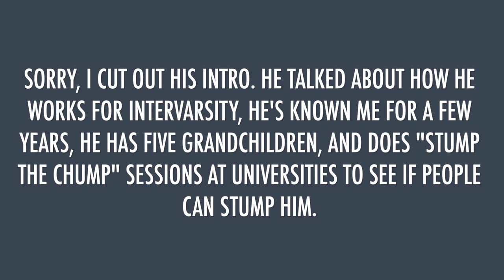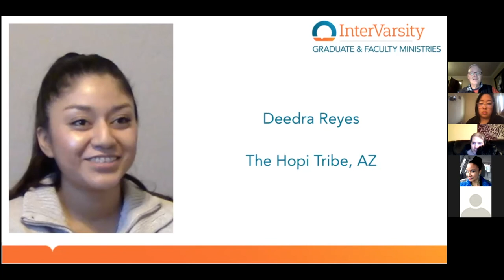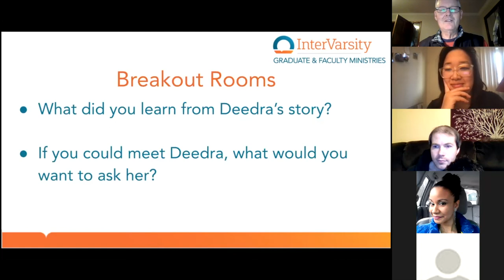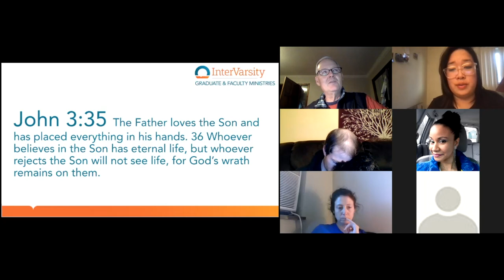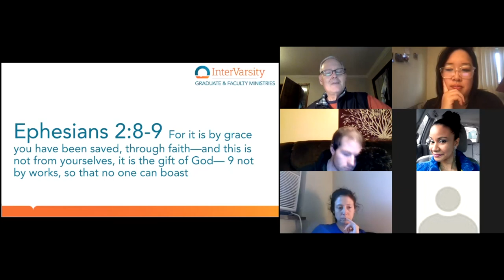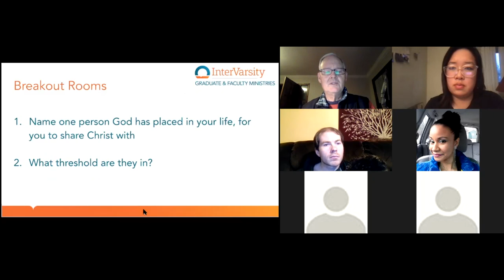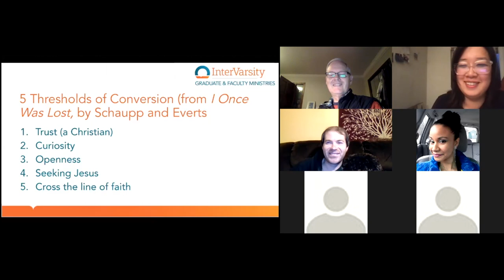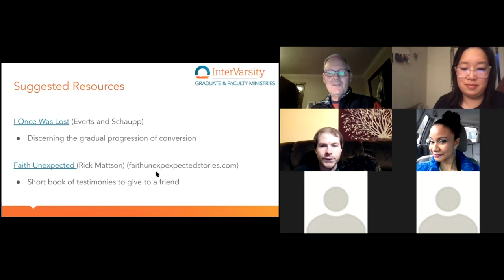Mission Conversations: In Our Relationships (ft. Rick Mattson)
This is our second week in Mission Conversations for our young adult Bible study with Rick Mattson. He works for InterVarsity and teaches others about evangelism.

I apologize we did not record our first week. Our first week had 18 people and this week had 6, but we still had great conversations. Hope you enjoy!